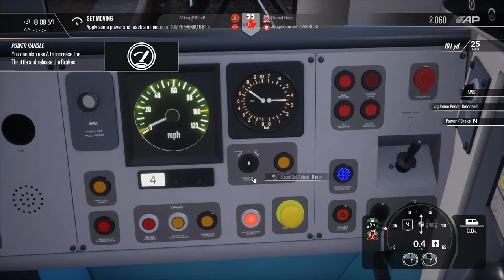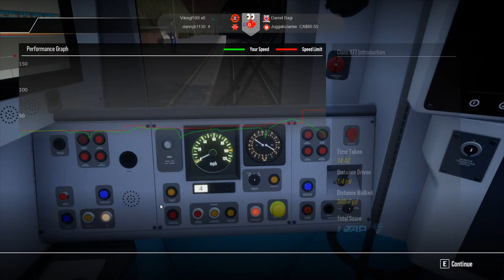Saturday night is a good time to relax in TSW 2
Thank you for taking the time to watch this video, if you enjoyed the content feel free to click the like button or leave a comment if you feel inclined to do so. Have a great day!

I play whatever i feel like, mainly simulators, RTS, or Survival